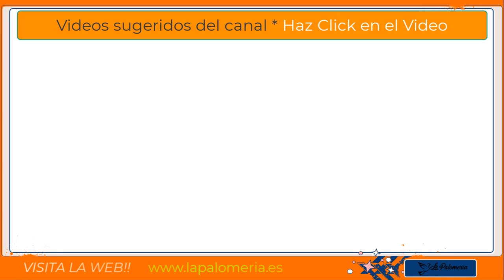Palomo de Clase El Pampero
Video Expo sobre el palomo de clase 2021 El Pampero, del palomar JCdeV "El Cabrerito", en Chiclana Cádiz.